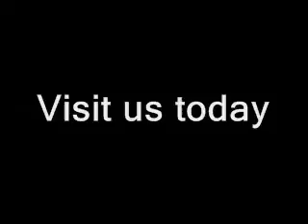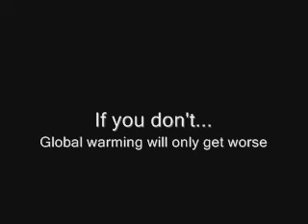NASCAR At Fontana AAA 500 Post race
Post race press conference highlights with comments from Juan Pablo Montoya, Jeff Gordon and Jimmie Johnson along with a post race newscast